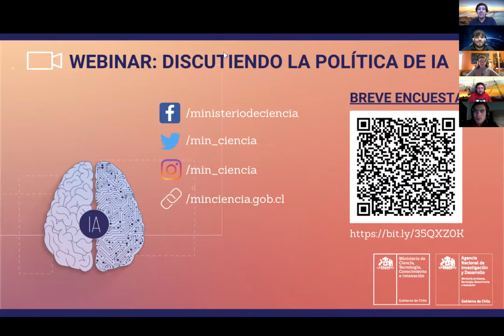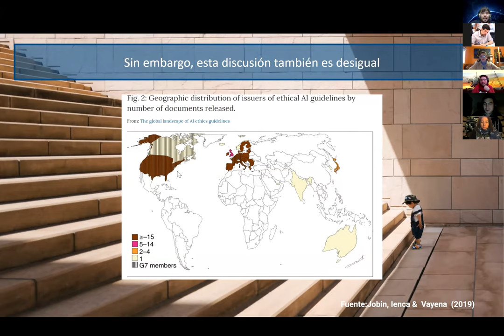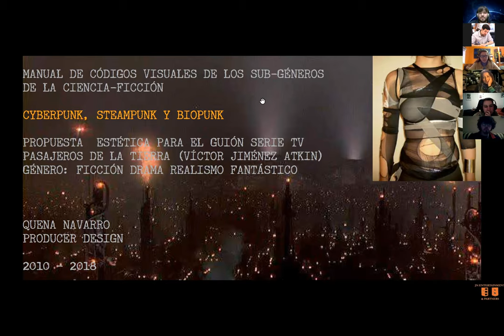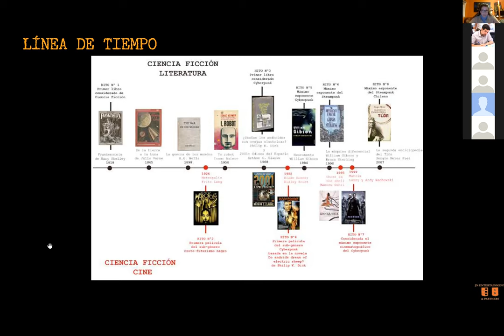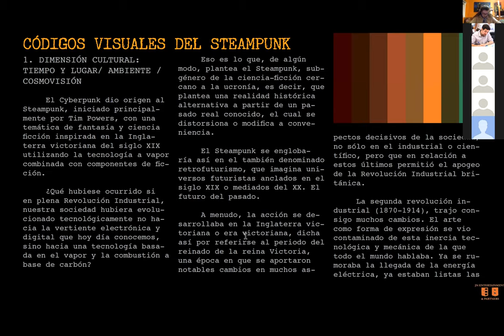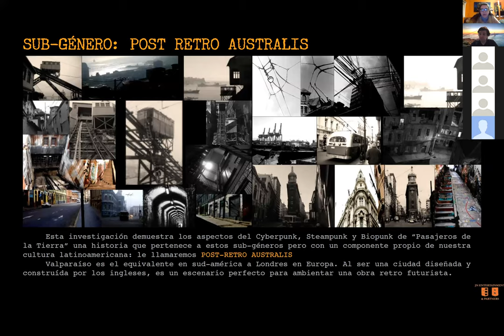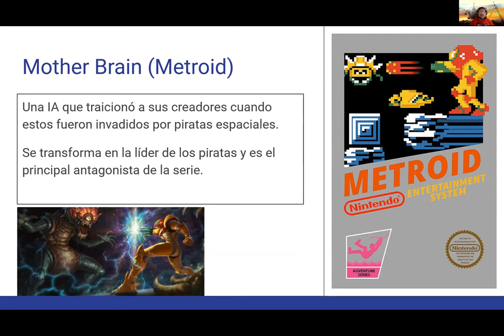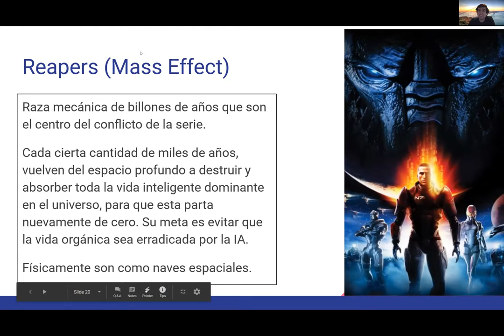Webinar: "Inteligencia Artificial y Ciencia ficción"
-Invitada:  Quena Navarro, Artista y Directora de Arte para cine.
-Invitado:  Sven Von Brand, Desarrollador, académico y emprendedor de los Videojuegos en Chile.

A raíz de la emergencia sanitaria en el país por el Covid-19, el Ministerio de Ciencia, Tecnología, Conocimiento e Innovación, amplió el proceso de Participación Ciudadana de la Política de Inteligencia Artificial para seguir recogiendo las percepciones, puntos de vista y opiniones de la ciudadanía en este nuevo contexto.

Con el objetivo de acercar los usos y alcances de la inteligencia artificial a las personas, desde este martes 12 de mayo el Ministerio de Ciencia impulsará junto a ANID un ciclo de reuniones temáticas virtuales y webinars para discutir temas relacionados a esta tecnología que tienen incidencia en la política pública y en la vida de las personas, como la salud, educación, privacidad, emprendimiento, cultura, entre otros.

Las reuniones serán lideradas por el Equipo Futuro del Ministerio de Ciencia junto a un experto o experta invitado que ahondará en cada tema, y contarán con un espacio de preguntas y comentarios de los asistentes con el fin de recabar opiniones y aportes que enriquezcan la política.

Si bien las instancias presenciales de este proceso -como mesas de trabajo autoconvocadas y seminarios en distintas regiones del país- no podrán realizarse mientras dure la emergencia sanitaria, el Ministerio de Ciencia facilitará la entrega de material, metodología y lineamientos para que personas y organizaciones puedan convocar diálogos participativos virtuales en torno a la Política de IA.  Además, se mantendrá abierta la recepción de documentos de trabajo a través de hasta el 30 de agosto.

Cabe destacar también, que el trabajo para la redacción de la Política de Inteligencia Artificial, continúa desarrollándose de manera no presencial también en las otras instancias de discusión, como son el comité de expertos y el comité interministerial, que se reúnen periódicamente de manera remota. La calendarización de este proceso se evalúa constantemente dependiendo de la evolución de la emergencia sanitaria en el país.